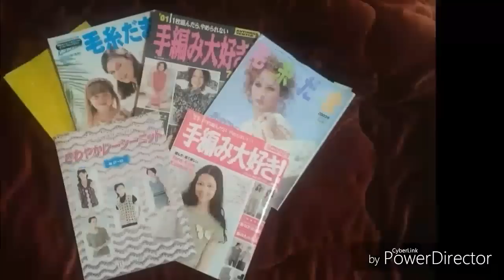A PEDIDO CROCHÊ PEPPERMENT MUITO FÁCIL PARA TAPETES CENTRO SOUSPLAT E OUTROS HD